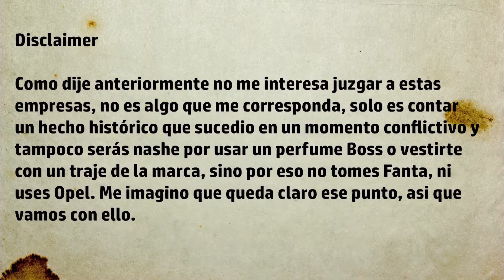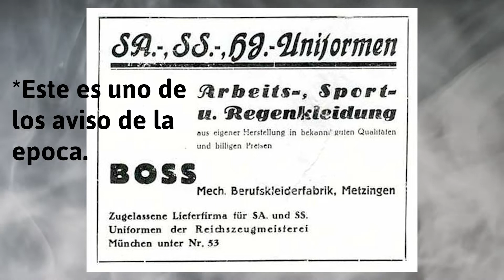HUGO BOSS en la Segunda Guerra Mundial | ¿Fue realmente el sastre de Hitler? No tan asi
Una revisión a una de las más conocidas empresas que participaron en la Segunda Guerra Mundial, en este caso HUGO BOSS

Y si les gusto, agradecería mucho su suscripción, eso. Saludines. Hasta el próximo viaje por el cosmos de la Historia.